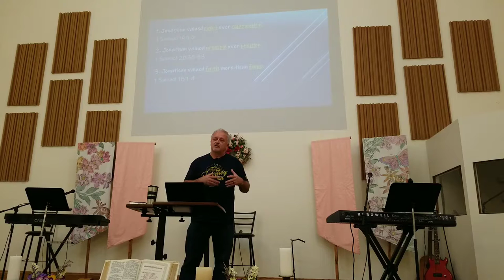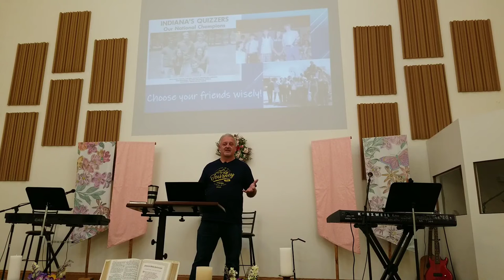Show Me Your Friends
Join us as Pastor Bob Morrison presents us with a message on friendship this morning, and the importance of both having good friends and being a good friend. We pray that you are blessed by the message today!